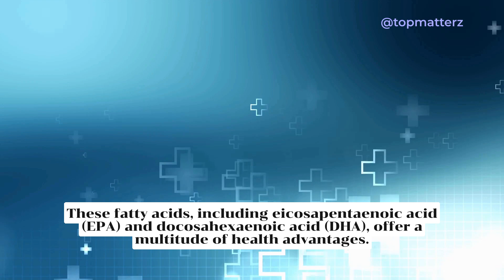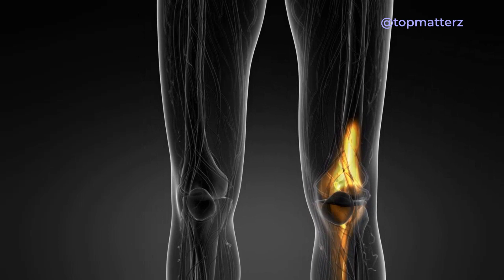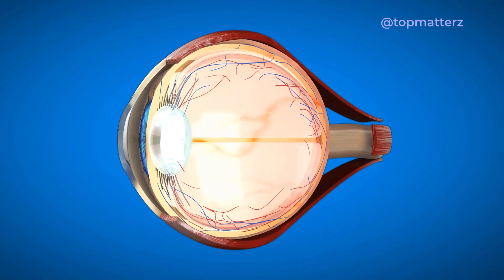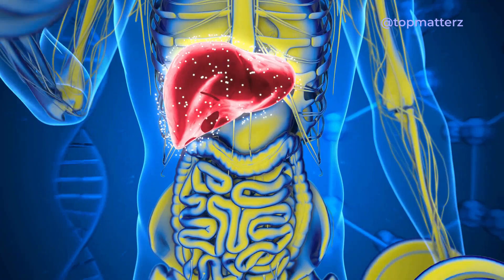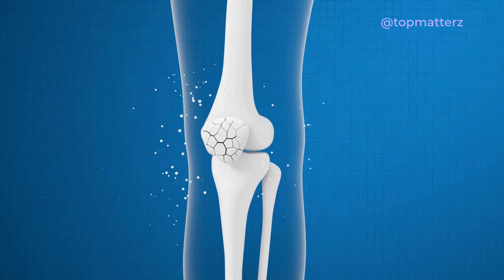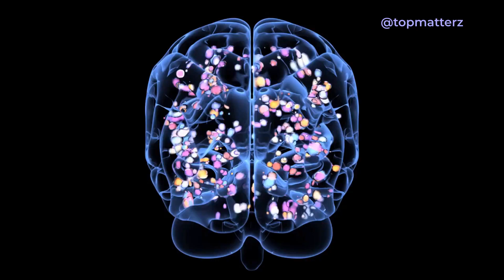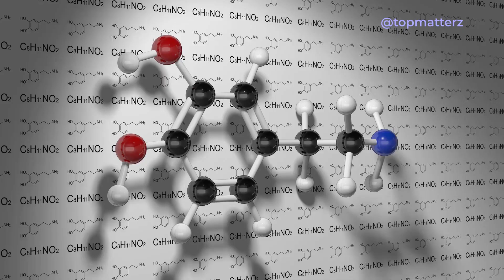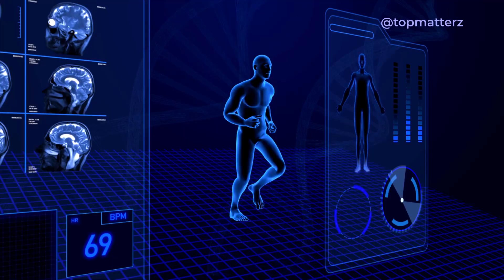Fish oil-15 Health Benefits || Omega 3-Fatty Acid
Fish oil is a popular dietary supplement that is derived from the tissues of fatty fish, such as salmon, mackerel, and sardines. It is rich in omega-3 fatty acids, which are essential fats that our bodies need for various functions.

One of the primary components of fish oil is docosahexaenoic acid (DHA), which plays a crucial role in brain health and development. DHA is a major structural component of the brain and is important for maintaining cognitive function and supporting overall mental well-being. It has been linked to improved memory, concentration, and reduced risk of cognitive decline.

It is important to note that while fish oil offers numerous benefits, it is always recommended to consult with a healthcare professional before starting any new supplement regimen. They can provide personalized advice based on your specific health needs and any existing medical conditions or medications you may be taking.